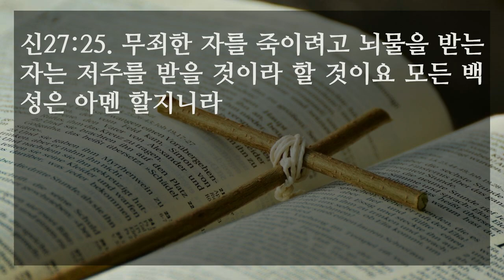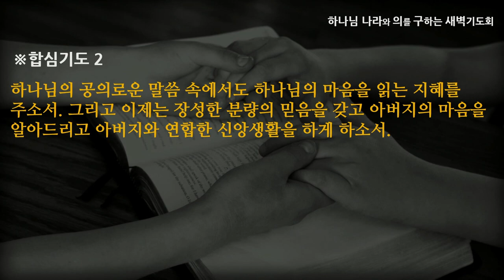[선한목자교회] 새벽기도 2022년 11월 08일 | 머리로 이해하고 몸으로 느끼고 영으로 하나되다 - 안재영 목사 [신명기 27:1-26]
머리로 이해하고 몸으로 느끼고 영으로 하나되다 -  안재영 목사 [신명기 27:1-26]